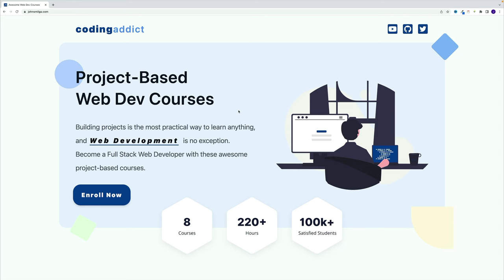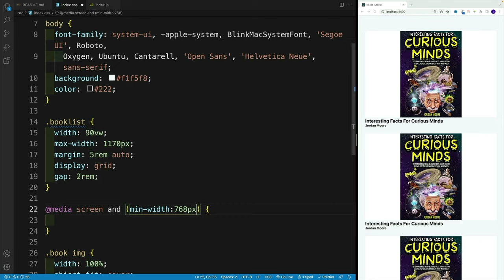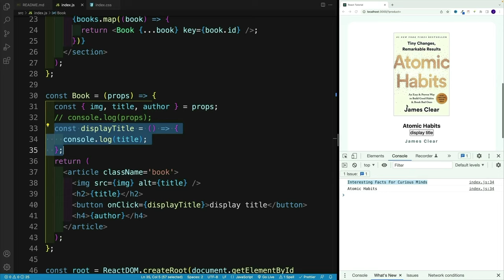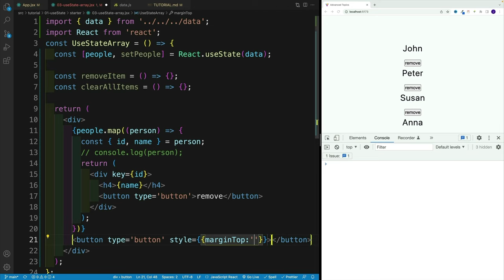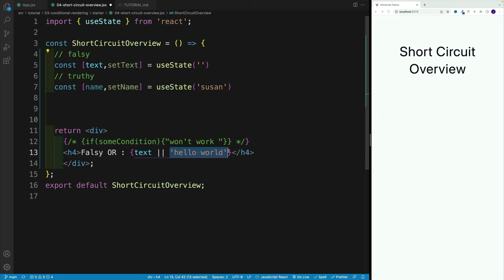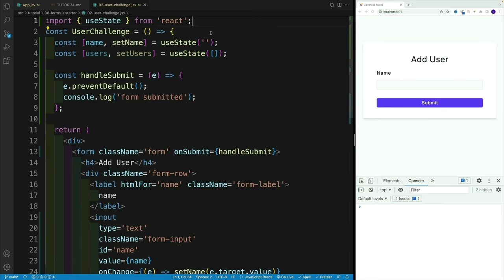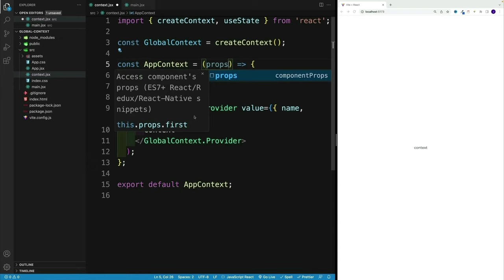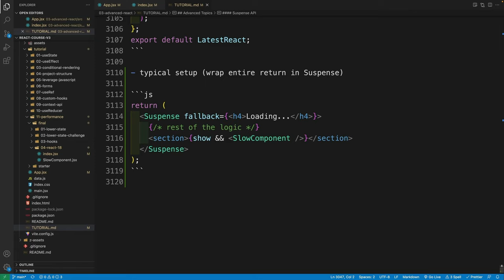React 18 Tutorial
00:00 - Setup
29:43 - Folder Structure
42:08 - First Component
52:35 - Extensions and settings.json
01:05:19 - JSX
01:19:21 - Nest Components
01:25:45 - Booklist
01:36:07 - CSS
01:46:41 - Images
01:54:41 - JSX - CSS
02:01:27 - JSX - Javascript
02:07:54 - Props
02:17:43 - Props - Somewhat Dynamic Setup
02:22:10 - Access Props - Multiple Approaches
02:26:54 - Children Prop
02:33:22 - Simple List
02:41:58 - Proper List
02:48:22 - Key Prop
02:52:30 - Props - Options
02:58:06 - Events
03:17:01 - Form Submission
03:20:45 - Mind Grenade
03:24:05 - Component Feature
03:29:10 - React Data Flow
03:34:52 - Challenge
03:44:01 - ES6 Modules
03:53:50 - Local Images (src folder)
03:59:35 - More Challenges
04:08:30 - Deployment
04:13:53 - useState Hook
05:43:29 - useEffect Hook
06:14:39 - Multiple Returns
07:23:12 - Folder Structure
08:22:17 - Forms
09:23:03 - useRef Hook
09:35:20 - Custom Hooks
09:51:30 - Context API
10:28:11 - useReducer Hook
11:11:49 - Performance